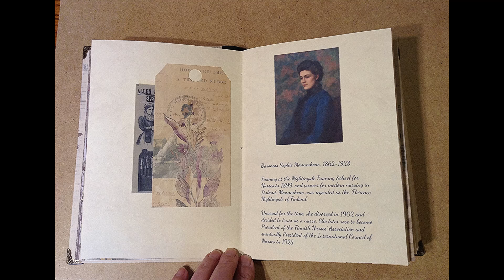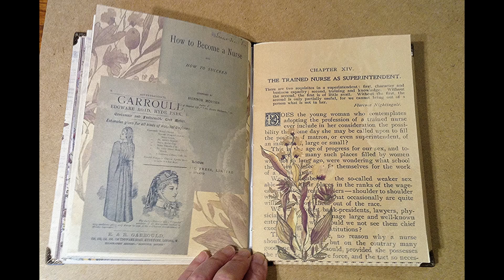Nurses - Junk Journal celebrating Nurses in history.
Vintage images of nursing.  60 page book